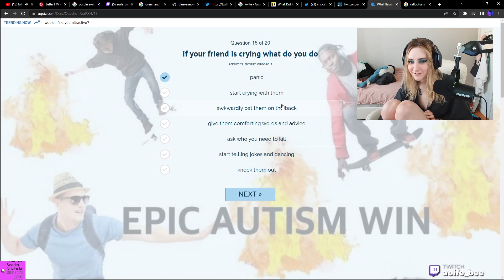How to console upset people